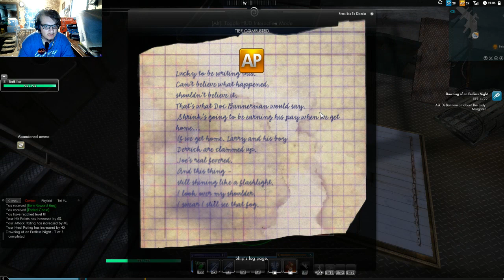DK plays Secret World Legends #4 | Finding Out What Happened to Kingsmouth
Come and watch me play Secret World Legends! This is part 4 of the series and in this video, we investigate what happened to Kingsmouth and fight & kill zombies and sea monsters.